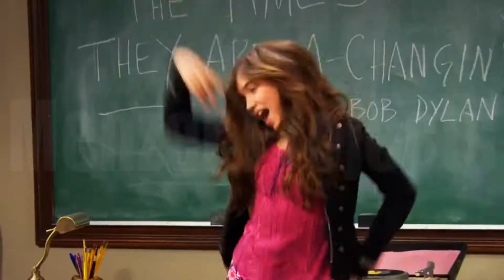Girl Meets World - Theme Song Season 1